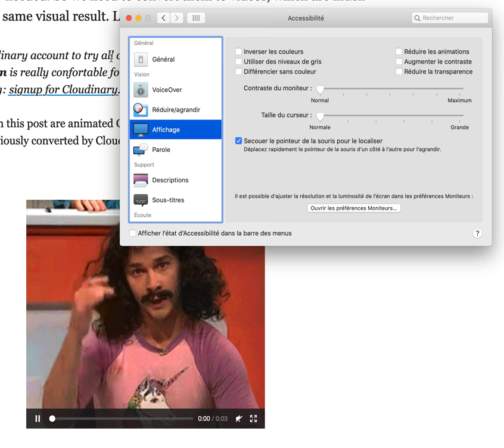Prefers Reduced Motion Media Query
Using the Prefers Reduced Motion Media Query to autoplay looping videos (converted from Giphy animated GIFs) only for undecided people.